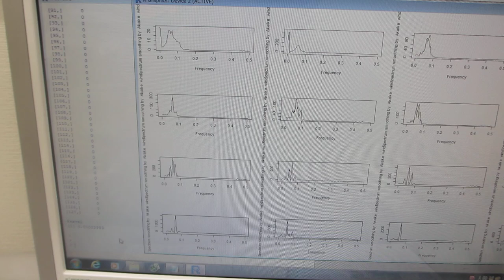超音波の音圧データ解析 （超音波の音圧・振動データから、新しい超音波利用を導く）